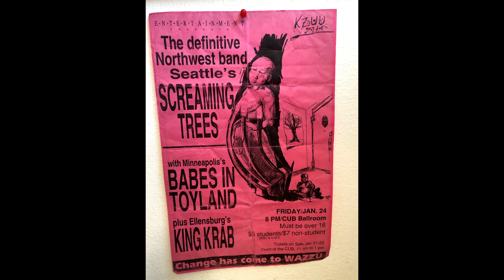King Krab - No Guarantees - For A Good Life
Matt Varnum - Vocals
Nathan Hill - Guitar
Beatrice Grace - Bass, Organ, Piano, Violin
Sean Hollister - Percussion

From the unreleased LP "A Good Life"